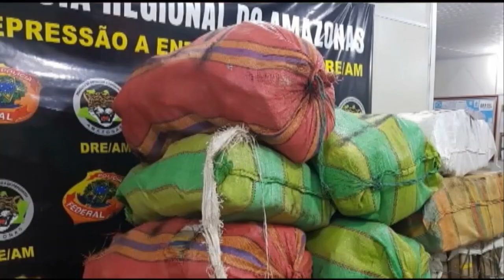Na zona rural de Parintins, os ribeirinhos salvaram um filhote de peixe-boi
03º BLOCO JORNAL 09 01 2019 - Na zona rural de Parintins, os ribeirinhos salvaram um filhote de peixe-boi